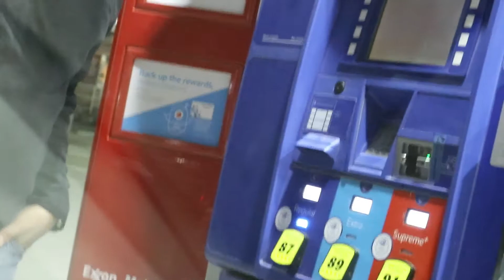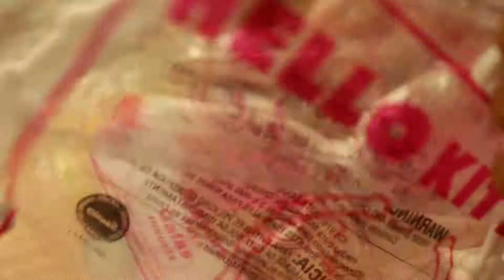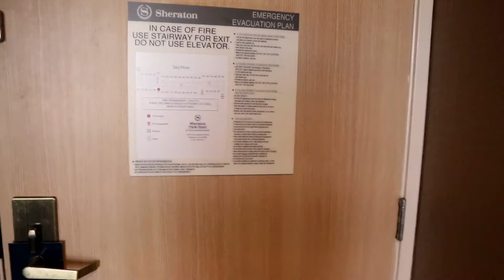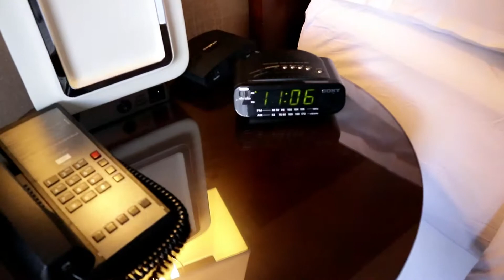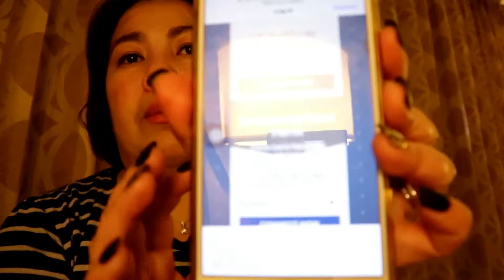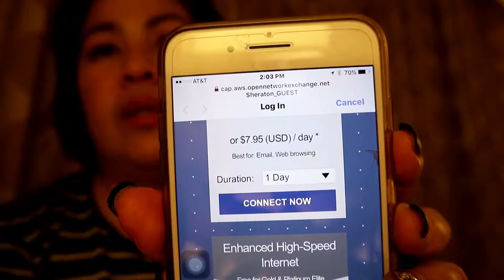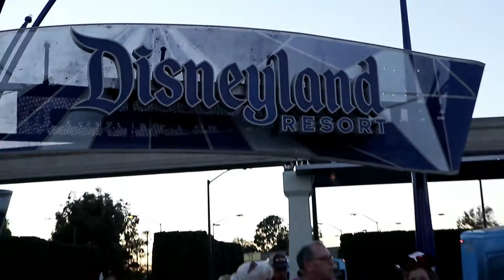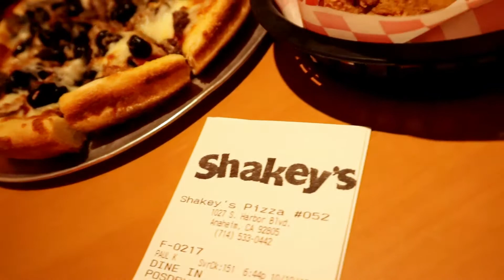BUHAY SA AMERICA | HOTEL ROOM TOUR + ZIA'S BIRTHDAY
In this video, we celebrated Zia's birthday at Sheraton Hotel in Anaheim, CA where we stayed for three days.